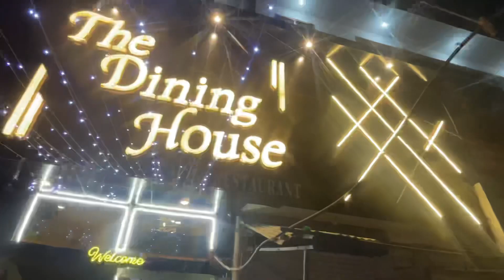Best Restaurent in kanpur | कल्याणपुर कानपुर का सस्ता और अच्छा restaurant please Visit